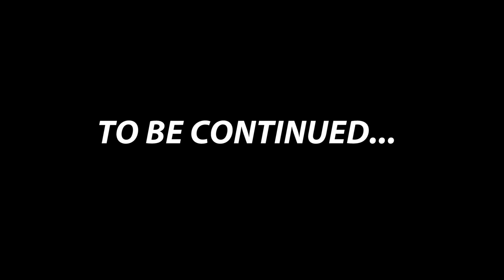INSTALL NEW MOTOR MOUNT | WLTOYS CONVERT RWD | MINI RC DRIFT RWD 1:28 PART 2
Hallo gaiss..
kali ini gw mau sharing pemasangan motor mount buat wltoys..
jadi ini part nya diy 3d print hasil hibahan hahaha
Kalo ada yang mau ditanyakan tulis di kolom komentar yah :D
Enjoy gaiss :)